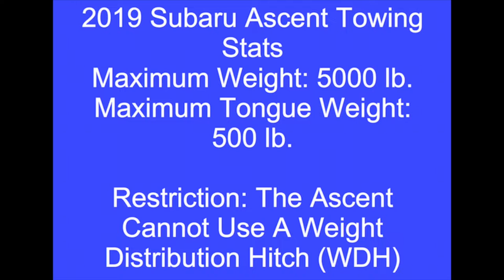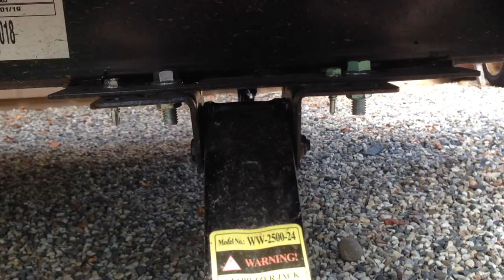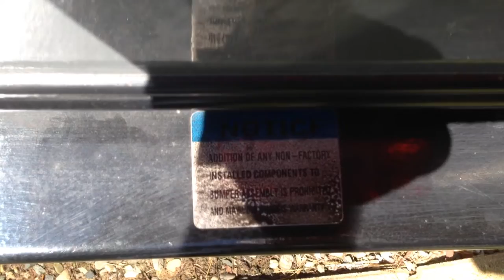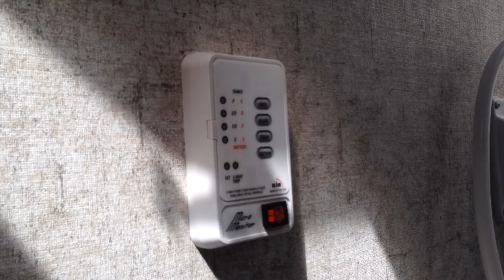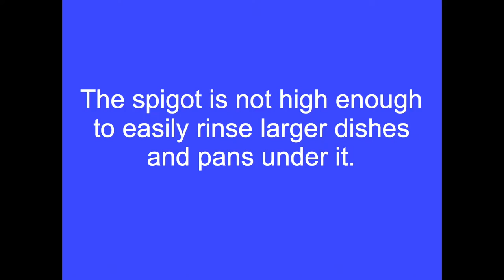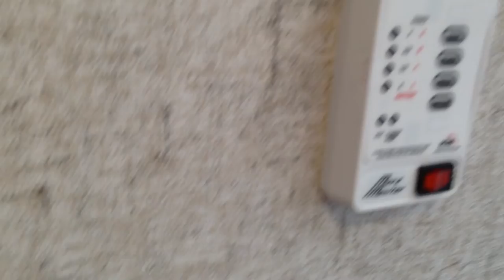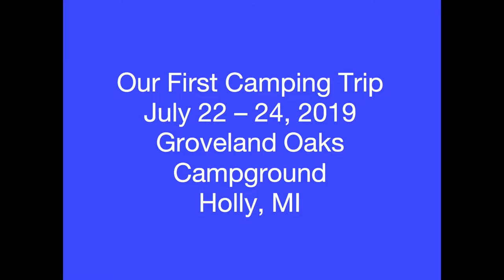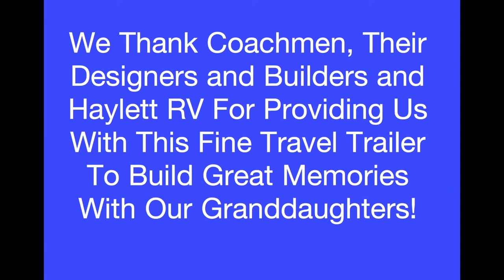The 2020 Coachmen Apex Nano 187RB (owner review)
This is a review of our 2020 Coachmen Apex Nano 187RB, purchased from the Haylett RV Supercenter in the middle of May, 2019.

I have an article Online that discusses how we arrived at our decision to purchase this particular travel trailer and why we chose Haylett RV to be our dealership.

That article might be of interest to folks with a 5000 lb. maximum towing capacity and a maximum tongue weight of 500 lb.

My Thoughts and Research On Towing with the 2019 Ascent

A list of the items that we’ve placed permanently in the trailer, along with their respective weights, is at

The items that we loaded into the trailer for our first camping trip, that were not already in the trailer, are also noted along with their actual weights.  The total trailer weight was 3685 lb. for that trip.

We have added more items that now ‘live’ in the trailer. The the weights shown now reflect the items that we’ve added.

I have a Log that I’ve kept on this trailer since its purchase.  It includes EVERYTHING that I have learned, done to, or with the trailer.  The Log is LONG, but someone might enjoy reading through it to learn, step-by-step and day-by-day, what I’ve had to do to get this unit ready to use. The Log includes ALL of the problems that I ran into while getting this trailer ready for our use.  Several of the obstacles that I had to overcome are not mentioned in the video, but they are noted in the Log. The Log is in the Adobe Acrobat PDF format and continues to grow as the days go by.

An Excel spreadsheet can be down loaded that shows our expenses to date for items purchased for use with this travel trailer.

Josh, the RV Nerd, uses THIS trailer in his “2020 Apex 187RB Summit vs Standard Edition AZDEL Ultralite Couple's Coachmen Travel Trailer” video.